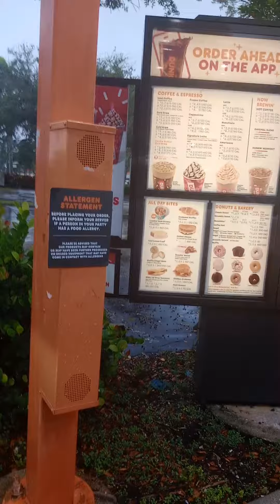Leo ordering At Dunkin donuts drive thru-November 15 2023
There is bad Rain 🌧️ outside